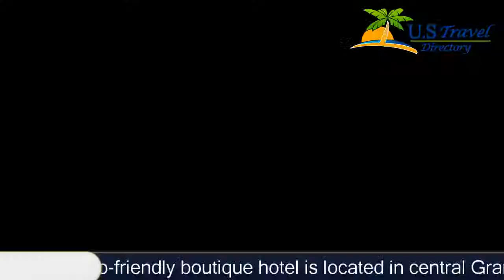CityFlatsHotel Grand Rapids 3 Stars Hotel in Grand Rapids ,Michigan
CityFlatsHotel Grand Rapids 3 Stars Hotel in Grand Rapids ,Michigan Within US Travel Directory One of our bestsellers in Grand Rapids! This eco-friendly boutique hotel is located in central Grand Rapids, just 107 m from the Grand Rapids Art Museum.
 It offers an on-site bistro and bar, as well as a 24-hour coffee shop.
Free WiFi access, an HDTV, and an iPod docking station are part of every room at CityFlatsHotel Grand Rapids.
 Each are uniquely decorated with bold colours and modern, locally-crafted furniture.
CitySen Lounge, the on-site bistro, is open for lunch, dinner, and weekend breakfast.
 CityBrü coffee shop serves fair trade coffee.
Eco-friendly features at the Grand Rapids CityFlatsHotel include bamboo linens, low-flow faucets, and energy-efficient lights.
 Countertops are crafted with recycled glass and marble.
The Public Museum of Grand Rapids is a 10-minute walk from the hotel.
  Frederik Meijer Gardens & Sculpture Park is 8 km away.

CityFlatsHotel Grand Rapids - Grand Rapids Hotels, Michigan
Location in : 83 Monroe Center Street Northwest, MI 49503, Grand Rapids, Michigan